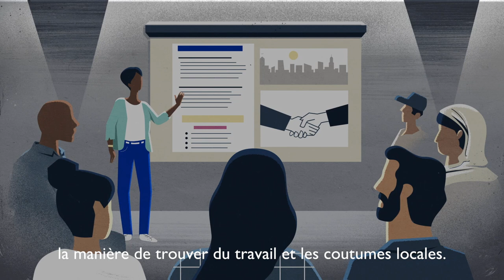Un soutien durable de l’OIM à la réinstallation des réfugiés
Découvrez l’histoire d’une famille de réfugiés faisant l’objet d’une réinstallation à travers plusieurs étapes, notamment de la sélection à la réception. La vidéo relate la détresse des réfugiés et les rôles de l’OIM dans les aspects essentiels de la réinstallation, tels que le service médical et l’intégration, afin d’assurer un respect et une sureté de la gestion des mouvements.